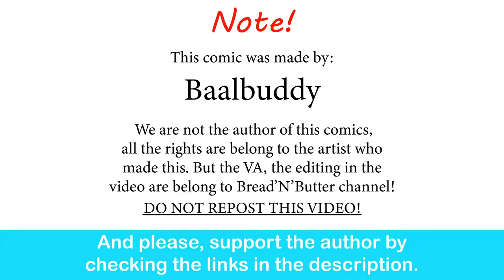Warhammer 40K: Tsundere Dark Eldar| Baalbuddy comic dub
When Warhammer 40k is school life anime :v